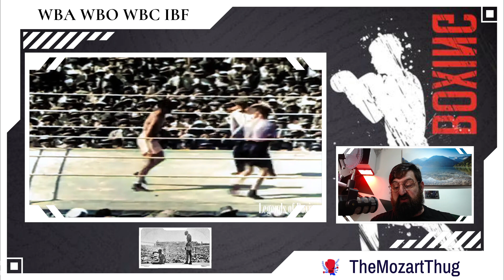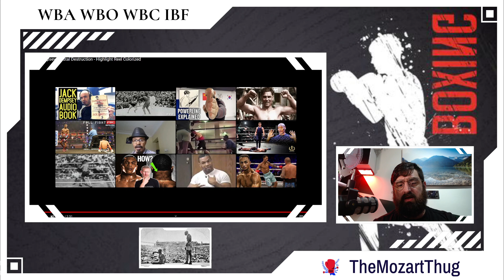12-pound rehydration clause WITHDRAWN for Gervonta Davis fight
The WBA created confusion over a possible 12-pound rehydration clause over the Gervonta Davis vs. Frank Martin fight on June 15.

This would have been a departure from the IBF rules, which include a 10-pound rehydration clause. Gilberto Mendoza, WBA President, made the suggestion based on ‘recent events,’ hinting that it could be done to prevent fighters from coming in much bigger. Devin Haney rehydrated to 165 pounds after hitting the 140 limit for his fight with Regis Prograis.

Ryan Garcia also missed weight by 3.2 pounds over the 140 limit. Since there was no rehydration clause, he came in at whatever weight. He beat Haney by dropping him three times, but there was controversy. This is especially true since Garcia has failed two VADA tests for Ostarine.

It is not clear if this would be for all WBA fights. WBA Featherweight Champion Raymond Ford, who will box Nick Ball on June 1, stated he has no rehydration clause. Dan Rafael has now confirmed that there is no rehydration for Davis-Martin. But the WBA will try to follow the IBF by doing morning weight checks. Since Davis-Martin was agreed, this fight won’t be a part of it, but it could happen for future fights. The confusion created mass controversy.